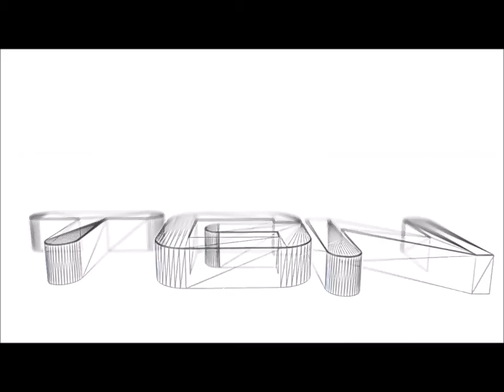Let's Play Final Fantasy VII Crisis Core [HD] 720P 60fps Part 5